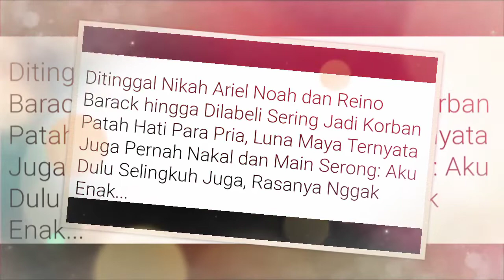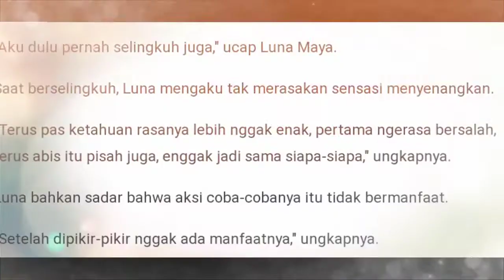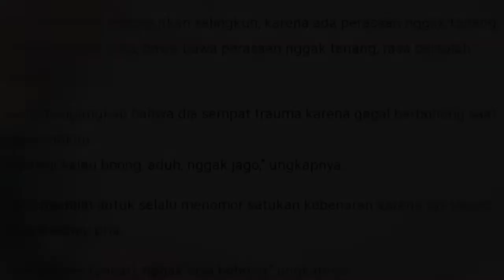Luna Maya wanita tersabar di DUNIA, atas perlakuan ARIEL dan REINO